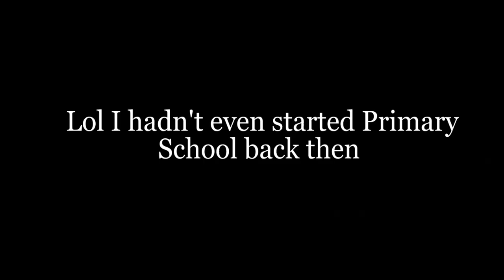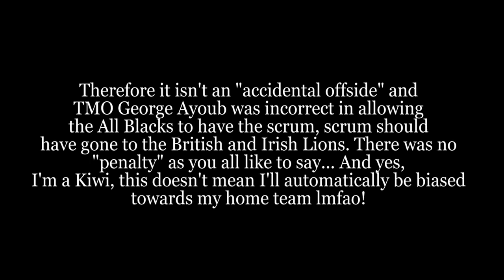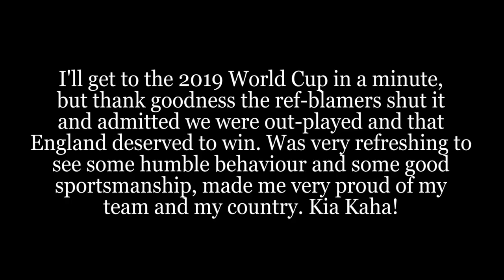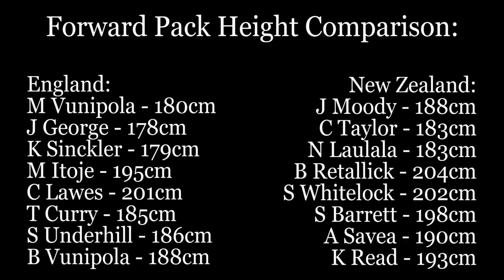Why Did the All Blacks Fail to Win the 2019 RWC?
We unfortunately came third in the 2019 Rugby World Cup... but the very day the draw was made, I had a sick feeling we would lose :(

Factors that contributed to our loss can be found all the way back to the pre-Hansen era. No one person is responsible for what happened, many factors lead to our loss over a long period of time and hopefully we can win in 2023!